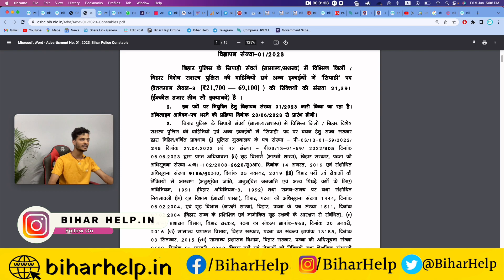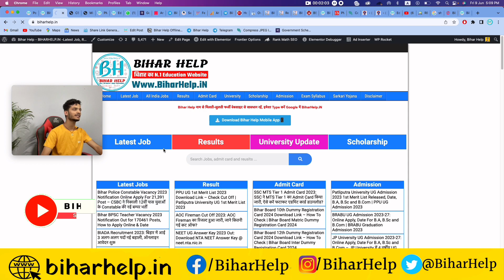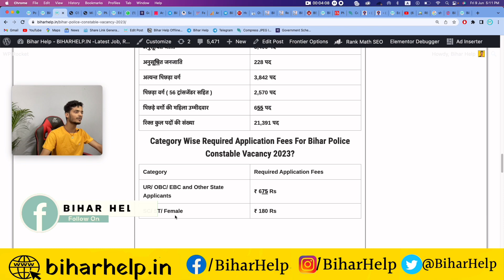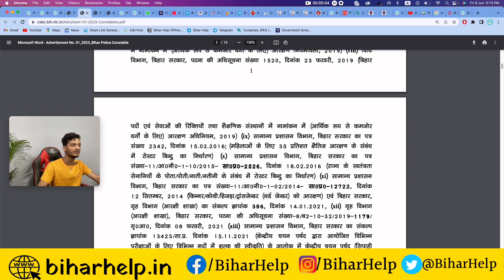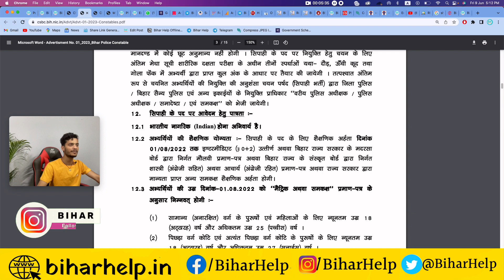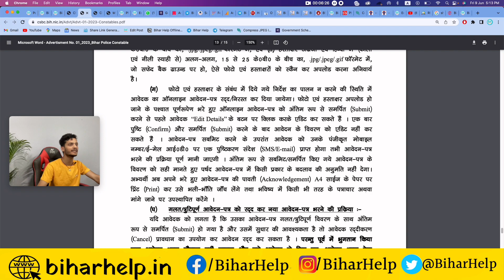Bihar police new vacancy 2023 | Bihar police constable new vacancy 2023 | 21931 post vacancy Bihar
Bihar Police Constable Vacancy 2023: The dream of all the youths who are dreaming of getting the job of Constable in Bihar Police has come true because the Central Selection Board (Constable Recruitment) has taken out bumper recruitment for a total of 21,391 vacant posts and that is why we, you Will tell about Bihar Police Constable Vacancy 2023.

video topic..